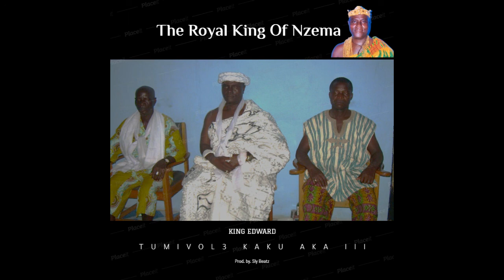King Edward Tumivol3 Kaku Aka III Audio slide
The Royal King Of Nzema . King Kaku aka. Tumivol3 kaku aka iii home coming song by King Edward.